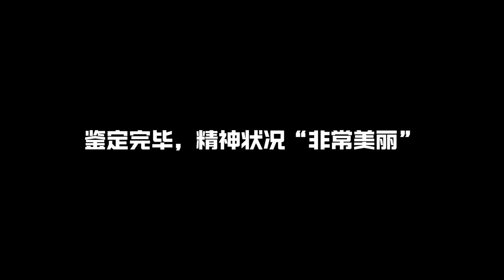張棟樑Nicholas Teo 【Q音巔峰盛典2024】Mini Vlog 張棟樑 张栋梁 vlogvideo 巔峰品質歌手獎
張棟樑出席了【QQ音樂巔峰盛典 2024】並獲得「巔峰品質歌手獎」。